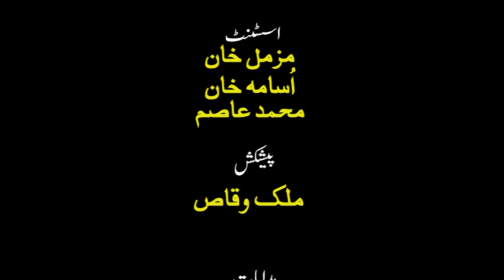News 22 04 2021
News caster : Mehwish Malik ,News Editor : Minhas Ahmad Malik,
NlE : Riaz Siddiqui. Director Studio : Khalid Zia Siddiqui,
Director News : Malik Waqas Ahmad